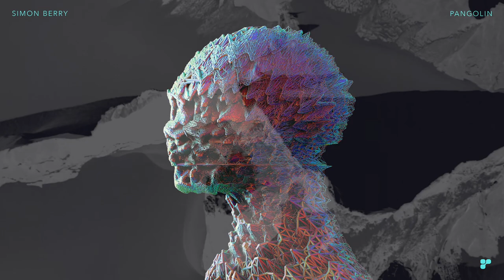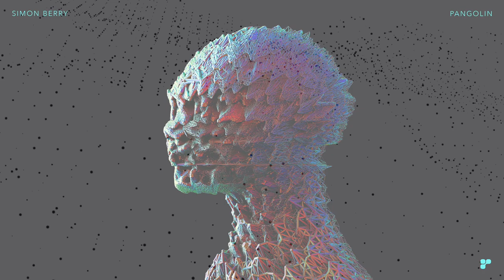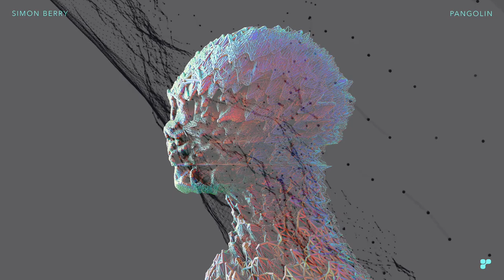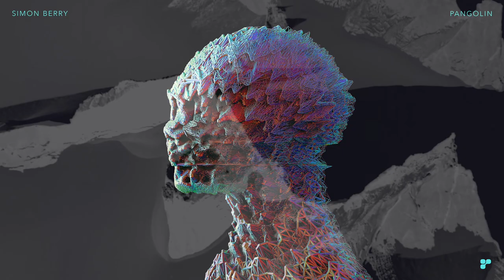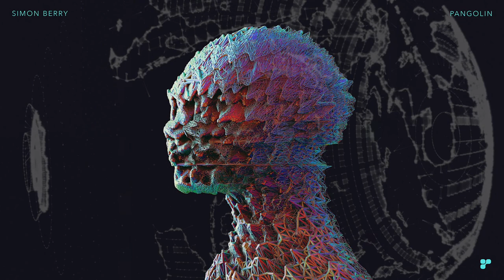Simon Berry - Pangolin [Torsten Fassbender Remix] Platipus Preview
1. Simon Berry - Pangolin [Original Mix]
2. Simon Berry - Pangolin [Torsten Fassbender Remix]
3. Simon Berry - Pangolin [Satoshi Fumi Remix]

Back in 1995, in a 4 page Mixmag Platipus special, Simon Berry was described by Alexis Petridis as “The Unstoppable Trance Machine". A quarter of a century on and Mr Petridis was not wrong. As the force behind Art Of Trance, one half of Union Jack, and founder of Platipus Records, Simon has been consistently fine tuning his trademark sound with chart topping singles on Bedrock, Platipus and Circus.

Following on from his ground breaking solo excursions ’Black Rainbow’, ‘Anaconda’ and ‘Rogue Planet’, Simon makes a return to nature with ‘Pangolin’.

Opening with the omnipotent original, ‘Pangolin’ emerges from the undergrowth as a low slung elusive anomaly. Rattling percussion paves the way for oriental ear bending arpeggios, soaring chords and descending scales, providing shimmering glimmers of hope for a more utopian vision of the future beyond pandemonium.

Ominous low frequency oscillations introduce the second instalment of 'Pangolin' by Berlin frequency wizard Torsten Fassbender. Spiralling glitched arpeggios are interspersed with jagged fluttering sawtooth pulsations. A divine audio delicacy to be savoured, or a medicinal musical doctrine?

Tokyoite DJ, producer, label owner and radio presenter Satoshi Fumi has been sharpening his katana over the course of time with a collection of quality releases on esteemed labels such as Get Physical, Bedrock and Moodmusic. Premiering on John Digweed’s Bunker Session 12, Satoshi’s instalment of 'Pangolin' is quite possibly his strongest remix to date. He unashamedly dissipates any distancing rules to implement a gentle pummelling of deep driving House, rich in rhythm and melodic tech nostalgia, revealing his roots in early 90's Chicago House and Detroit Techno, in a noble attempt to save it from extinction.